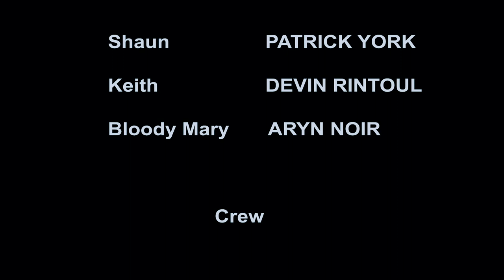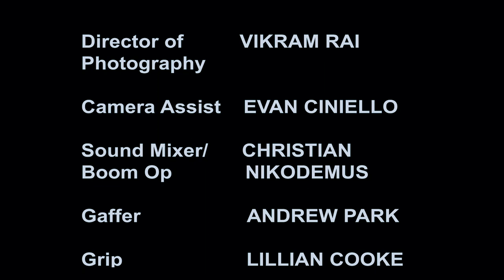Third Time's the Charm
FINAL project in first year media arts.

PROPER CREDITS:

PRODUCER: Vittoria Gibson
Executive Producer: David How
DIRECTOR: Scottie Smith
AD: Carolyn Mitchell
DOP: Vikram Rai
CAMERA ASSIST: Evan Ciniello
AUDIO: Christian Nikodemus
GAFFER: Andrew Park
SCRIPT SUPERVISOR/GRIP: Lillian Cooke
EDITOR: Devin Rintoul
HAIR/MAKEUP: Courtnay Gibson
LOCATION MANAGER: Danel Casey
WRITTEN BY: Vittoria Gibson, Jeff Kaczmarek and Andrew Park

ACTORS:
SHAUN - Patrick Ritcey
KEITH - Devin Rintoul
BLOODY MARY - ARYN CALDER

SPECIAL THANKS TO:
Susan Snooks
Michael Jackson "MJ"
Tom Dinadis
Sheridan College
The Marquee

AND all of our fellow students and teachers in Media Arts

THANK YOU ALL so much for watching! It means the world to me.
I hope you all enjoy and please leave any and all feedback :)

Again, thank you and have a fantastic weekend, day, and summer :)